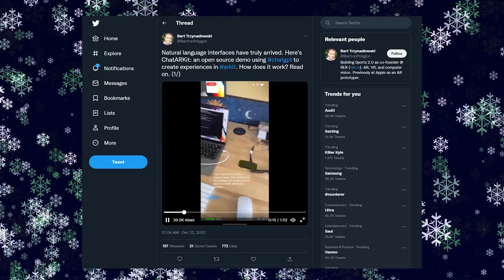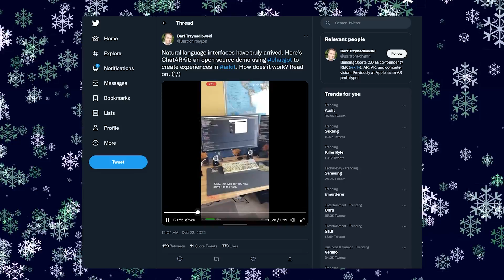The 10 Most In-demand Jobs of The Future (& Jobs That Have No Future)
Do you want to know the future? Check out this video for a glimpse at the 10 most in-demand jobs of the future. But be careful – it also includes a few jobs that are on their way out!

0:00 Intro
0:37 ChatGPT Example
2:39 In-demand Job 1
3:48 In-demand Job 2
4:43 In-demand Job 3
5:37 In-demand Job 4
6:03 In-demand Job 5
6:50 In-demand Job 6
7:24 In-demand Job 7
8:25 In-demand Job 8
9:44 In-demand Job 9
10:24 In-demand Job 10
11:03 What are jobs that artificial intelligence will take over?

// My Story